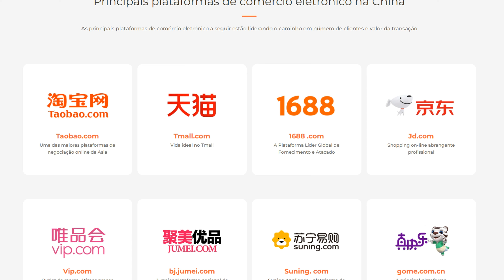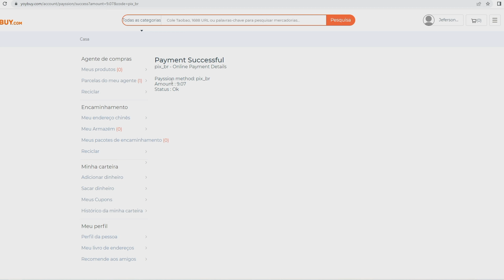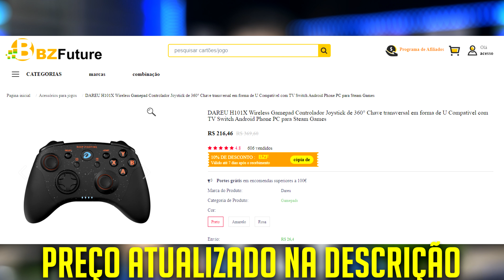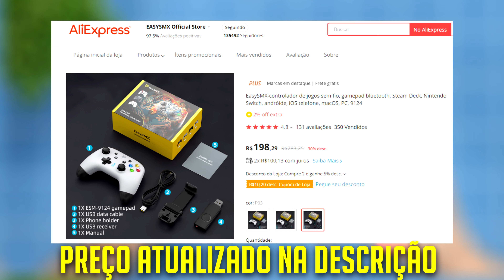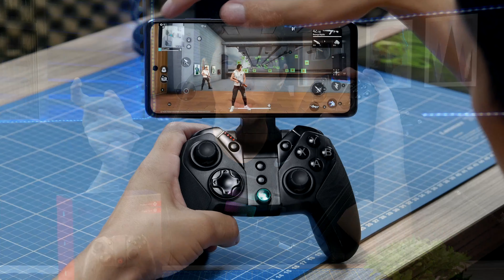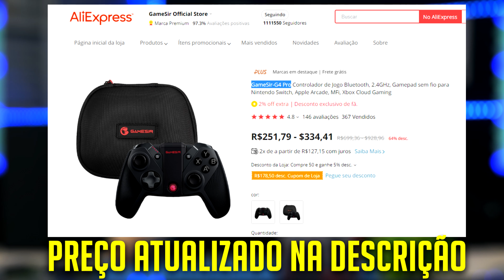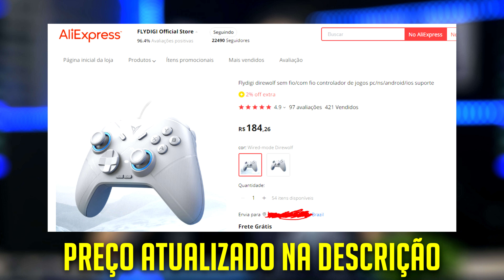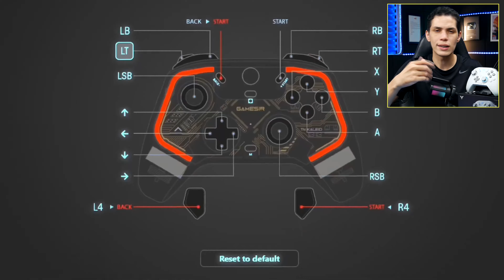OS MELHORES e MAIS BARATOs CONTROLES PRA PC/ANDROID/IPHONE e SWITCH!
TOP 5: OS MELHORES CONTROLES PRA PC, COMPRE o MELHOR CONTROLE para JOGAR NO CELULAR! *2023*
Agente de compras na China - Ganhe $60 criando sua conta!

Links dos controles!

ThundeRobot G35
Outro modelo TOP!

Flydigi Vader 2
Controle mais TOP da Flydigi! (Flydigi Apex 3)
Controle mais BARATO da Flydigi! (Flydigi direwolf)

Outros controles citados durante o vídeo:
GameSir T4 Kaleid (ANTI-DRIFT)

Capítulos do vídeo:
0:00 Abertura
1:20 Importante!
4:44 DAREU H101X
9:11 EasySMX ESM-9124
14:28 ESM-9124 PRO
16:09 GameSir G4 Pro
24:40 ThundeRobot G35
30:27 Flydigi vader 2
42:33 Funciona com Xbox e PlayStation?
43:17 GameSir T4 Kaleid
45:08 8BitDo - Ultimate C
45:28 Compre seu Controle agora
47:32 Fim